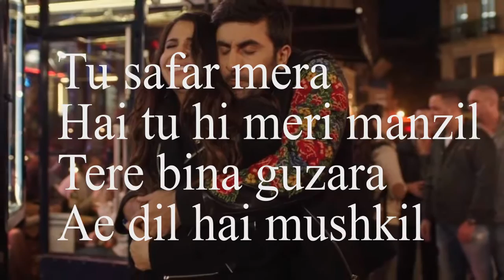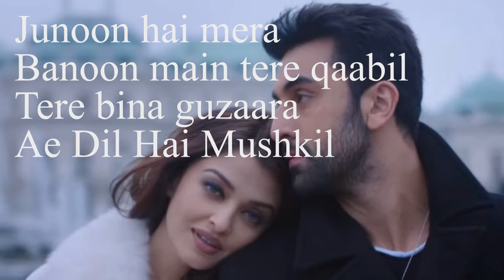Ae Dil Hai Mushkil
next song will b posted soon
stay tune
lyric lyre

Singer: Arijit Singh
Lyrics: Amitabh Bhattacharya
Music on : Sony Music